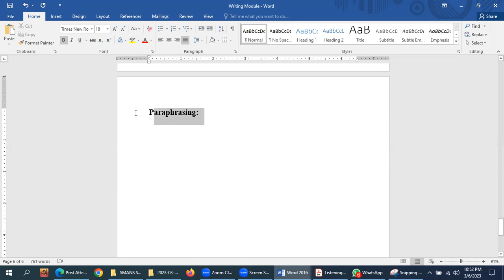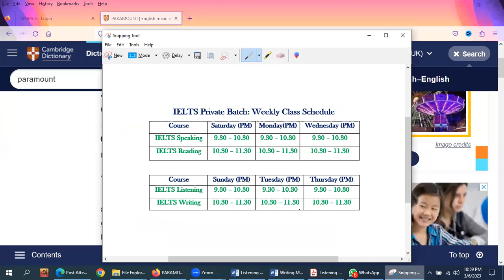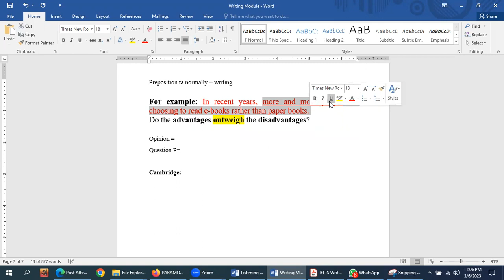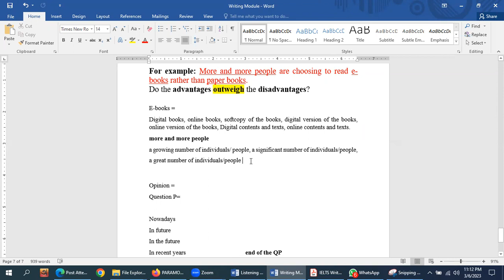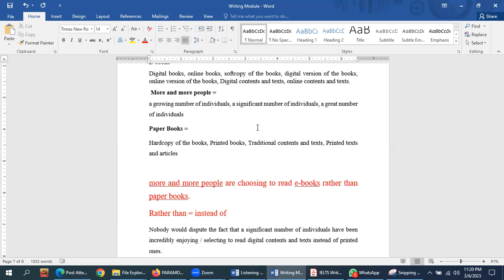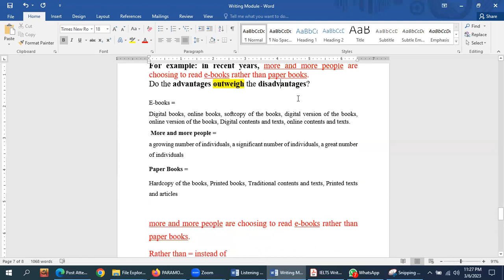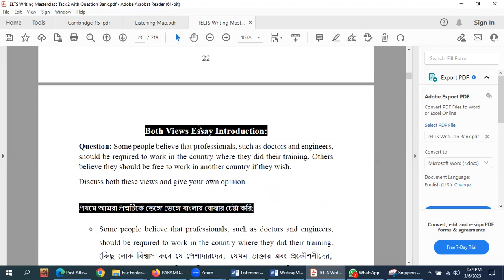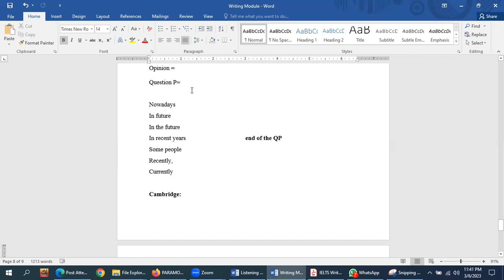IELTS Essay Writing Band 9 Level Strategy | IELTS Writing Task 2 Advanced Class with Paraphrasing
𝗜𝗘𝗟𝗧𝗦 এ 𝗕𝗮𝗻𝗱 𝗦𝗰𝗼𝗿𝗲-𝟳 অর্জন করা অনেকের কাছে স্বপ্নের মত। 𝗜𝗘𝗟𝗧𝗦 এ কাঙ্খিত স্কোর অর্জন করতে শুধুমাত্র পরিশ্রম নয়, এর সাথে প্রয়োজন 𝗣𝗿𝗼𝘃𝗲𝗻 𝗦𝘁𝗿𝗮𝘁𝗲𝗴𝗶𝗲𝘀 𝗮𝗻𝗱 𝗧𝗮𝗰𝘁𝗶𝗰𝘀. 𝗛𝗔 𝗖𝗮𝗿𝗲𝗲𝗿 𝗔𝗰𝗮𝗱𝗲𝗺𝘆 আপনাদেরকে দিচ্ছে 𝗜𝗘𝗟𝗧𝗦 এর সম্পূর্ণ সমাধান, যেখানে আপনারা পাচ্ছেন 𝗘𝘅𝗽𝗲𝗿𝗶𝗲𝗻𝗰𝗲𝗱 𝗜𝗻𝘁𝗲𝗿𝗻𝗮𝘁𝗶𝗼𝗻𝗮𝗹 𝗧𝗿𝗮𝗶𝗻𝗲𝗿𝘀, 𝗨𝗽𝗱𝗮𝘁𝗲𝗱 𝗠𝗮𝘁𝗲𝗿𝗶𝗮𝗹, 𝗥𝗲𝗮𝗹 𝗠𝗼𝗰𝗸 𝗧𝗲𝘀𝘁 𝗙𝗿𝗼𝗺 𝗔𝘂𝘀𝘁𝗿𝗮𝗹𝗶𝗮 & 𝗙𝘂𝗹𝗹-𝘁𝗶𝗺𝗲 𝗧𝗲𝗮𝗰𝗵𝗲𝗿 𝗦𝘂𝗽𝗽𝗼𝗿𝘁. 𝗢𝘂𝗿 𝗧𝗿𝗮𝗶𝗻𝗲𝗿 𝗵𝗮𝘀 𝘄𝗿𝗶𝘁𝘁𝗲𝗻 𝟰 𝗕𝗼𝗼𝗸𝘀 𝗼𝗻 𝗜𝗘𝗟𝗧𝗦 𝗪𝗿𝗶𝘁𝗶𝗻𝗴 𝗮𝗻𝗱 𝗩𝗼𝗰𝗮𝗯𝘂𝗹𝗮𝗿𝘆. You 𝗰𝗮𝗻 𝗴𝗲𝘁 𝘀𝘂𝗽𝗽𝗼𝗿𝘁 𝗳𝗿𝗼𝗺 𝗼𝘂𝗿 𝗯𝗼𝗼𝗸𝘀 𝗮𝘀 𝗽𝗿𝗶𝘃𝗮𝘁𝗲 𝘁𝘂𝘁𝗼𝗿𝘀.

𝗜𝗘𝗟𝗧𝗦-এ আপনার কাঙ্খিত স্কোর অর্জনে 𝗛𝗔 𝗖𝗮𝗿𝗲𝗲𝗿 𝗔𝗰𝗮𝗱𝗲𝗺𝘆 হবে আপনার প্রথম পছন্দ।

𝗜𝗘𝗟𝗧𝗦 কেন করবেন আমাদের সাথে:
👍𝗧𝗵𝗲𝘆 𝘁𝗮𝘂𝗴𝗵𝘁 𝟮𝟬𝟬𝟬𝟬 𝘀𝘁𝘂𝗱𝗲𝗻𝘁𝘀 𝗯𝗼𝘁𝗵 𝗮𝘁 𝗵𝗼𝗺𝗲 𝗮𝗻𝗱 𝗮𝗯𝗿𝗼𝗮𝗱.
আইইএলটিএস-এ সর্বোচ্চ স্কোর নিশ্চিত করতে আজই ভর্তি হন আমাদের প্রিমিয়াম কোর্সে।

🔥𝗜𝗘𝗟𝗧𝗦 𝗪𝗿𝗶𝘁𝗶𝗻𝗴 কোর্সের বৈশিষ্ট্য: 🔥
✅ 𝗪𝗿𝗶𝘁𝗶𝗻𝗴 এ কাঙ্খিত স্কোরের জন্য প্রয়োজনীয় স্কিল বাড়ানোর ক্ষেত্রে 𝗔𝘀𝘀𝗶𝗴𝗻𝗺𝗲𝗻𝘁 প্রদান এবং সেই 𝗔𝘀𝘀𝗶𝗴𝗻𝗺𝗲𝗻𝘁 এর 𝗪𝗲𝗮𝗸𝗻𝗲𝘀𝘀𝗲𝘀 কে দূর করার জন্য আলাদা ক্লাসের ব্যবস্থা করা হয়।
✅ 𝗖𝗮𝗺𝗯𝗿𝗶𝗱𝗴𝗲 𝗨𝗻𝗶𝘃𝗲𝗿𝘀𝗶𝘁𝘆 কতৃক প্রদত্ত 𝗠𝗮𝗿𝗸𝗶𝗻𝗴 𝗖𝗿𝗶𝘁𝗲𝗿𝗶𝗮 মেনে প্রত্যেক 𝗤𝘂𝗲𝘀𝘁𝗶𝗼𝗻 𝗧𝘆𝗽𝗲 এর 𝗦𝗮𝗺𝗽𝗹𝗲 𝗔𝗻𝘀𝘄𝗲𝗿 ক্লাসেই লিখে এবং শিখিয়ে দেওয়া হয়।
✅ আপনারা যারা 𝗪𝗿𝗶𝘁𝗶𝗻𝗴 এর 𝗧𝗶𝗽𝘀, 𝗧𝗲𝗰𝗵𝗻𝗶𝗾𝘂𝗲𝘀, 𝗦𝗸𝗶𝗹𝗹𝘀 ও  𝗦𝘁𝗿𝗮𝘁𝗲𝗴𝗶𝗲𝘀 গুলো রপ্ত করে 𝗠𝗶𝗻𝗶𝗺𝘂𝗺 𝟲-𝟳.𝟱 𝗦𝗰𝗼𝗿𝗲 পেতে চান।
✅ একমাত্র বাংলাদেশে আমরাই 𝗪𝗿𝗶𝘁𝗶𝗻𝗴 𝗠𝗼𝗱𝘂𝗹𝗲 এর সর্বাধিক 𝗖𝗹𝗮𝘀𝘀(𝟮𝟬+ 𝗖𝗹𝗮𝘀𝘀𝗲𝘀) ও পরিপূর্ণ দিক নির্দেশনা দিয়ে থাকি। অন্যরা যেখানে 𝗪𝗿𝗶𝘁𝗶𝗻𝗴 𝗠𝗼𝗱𝘂𝗹𝗲 এ ৮-১০ টা 𝗖𝗹𝗮𝘀𝘀 দিয়ে থাকে।
✅ 𝗪𝗿𝗶𝘁𝗶𝗻𝗴 𝗧𝗮𝘀𝗸 𝟭 𝗮𝗻𝗱 𝗪𝗿𝗶𝘁𝗶𝗻𝗴 𝗧𝗮𝘀𝗸 𝟮 এ সর্বাধিক স্কোর নিশ্চিত করার লক্ষ্যে নতুন উদ্ভাবিত সবচেয়ে কার্যকর "𝗣𝗕𝗟𝗧𝗠, 𝗗𝗠, 𝗤𝗣𝗢, 𝗮𝗻𝗱 𝗧𝗥𝗘𝗖  𝗠𝗲𝘁𝗵𝗼𝗱𝘀 অনুসরণ করে খুব সহজে 𝗪𝗿𝗶𝘁𝗶𝗻𝗴 𝗠𝗼𝗱𝘂𝗹𝗲 এ দক্ষ করে তোলা হয়। ফলে অন্যান্য প্রতিষ্ঠানের ছাত্রছাত্রীরা যেখানে ৬.০ পেতেই হিমশিম খায়, সেখানে আমাদের ছাত্রছাত্রীরা অনেক অল্প পরিশ্রম করেই 𝗪𝗿𝗶𝘁𝗶𝗻𝗴 এ ৬.৫, ৭.০  এমনকি   ৭.৫ -৮.০ পেয়ে থাকে।
✅ 𝗧𝗼𝘁𝗮𝗹 𝗖𝗹𝗮𝘀𝘀 𝗡𝘂𝗺𝗯𝗲𝗿: 𝟭𝟮+

🔥𝗜𝗘𝗟𝗧𝗦 𝗥𝗲𝗮𝗱𝗶𝗻𝗴 কোর্সের বৈশিষ্ট্য🔥
১। 𝗥𝗲𝗮𝗱𝗶𝗻𝗴 𝗣𝗮𝘀𝘀𝗮𝗴𝗲 বোঝার জন্য প্রয়োজনীয় 𝗩𝗼𝗰𝗮𝗯𝘂𝗹𝗮𝗿𝘆
২। 𝗥𝗲𝗮𝗱𝗶𝗻𝗴 𝗣𝗮𝗿𝗮𝗽𝗵𝗿𝗮𝘀𝗲 বোঝার টেকনিক
৩। 𝗦𝗰𝗮𝗻𝗻𝗶𝗻𝗴, 𝗦𝗸𝗶𝗺𝗺𝗶𝗻𝗴 & 𝗜𝗻𝘁𝗲𝗻𝘀𝗶𝘃𝗲 𝗥𝗲𝗮𝗱𝗶𝗻𝗴 এর টেকনিক
৪। লম্বা লম্বা বাক্য বোঝার টেকনিক
৫। 𝗜𝗘𝗟𝗧𝗦 𝗥𝗲𝗮𝗱𝗶𝗻𝗴 এর ১৭টি 𝗤𝘂𝗲𝘀𝘁𝗶𝗼𝗻 𝗧𝘆𝗽𝗲𝘀 𝗦𝗼𝗹𝘃𝗲 করার টেকনিক
৬। 𝗞𝗲𝘆𝘄𝗼𝗿𝗱𝘀 কিভাবে বের করতে হয় সেটার টেকনিক
৭। আগে 𝗣𝗮𝘀𝘀𝗮𝗴𝗲 পড়বেন, নাকি আগে 𝗤𝘂𝗲𝘀𝘁𝗶𝗼𝗻 পড়বেন - তার 𝗹𝗼𝗴𝗶𝗰𝗮𝗹 𝗮𝗽𝗽𝗿𝗼𝗮𝗰𝗵
৮। পুরো 𝗣𝗮𝘀𝘀𝗮𝗴𝗲 না পড়েও কিভাবে 𝗔𝗻𝘀𝘄𝗲𝗿 বের করা যায়
৯। 𝗥𝗲𝗮𝗱𝗶𝗻𝗴 𝗣𝗮𝘀𝘀𝗮𝗴𝗲 𝘀𝗼𝗹𝘃𝗲 করার 𝗕𝗮𝗻𝗱 𝟵 𝗮𝗽𝗽𝗿𝗼𝗮𝗰𝗵
১০। 𝗧𝗼𝘁𝗮𝗹 𝗖𝗹𝗮𝘀𝘀 𝗡𝘂𝗺𝗯𝗲𝗿: 𝟭𝟮+

🔥𝗜𝗘𝗟𝗧𝗦 𝗦𝗽𝗲𝗮𝗸𝗶𝗻𝗴 কোর্সের বৈশিষ্ট্য🔥
১। 𝗣𝗮𝗿𝘁 𝟭: 𝟯 𝗖𝗹𝗮𝘀𝘀𝗲𝘀
𝟱 𝗠𝗮𝗴𝗶𝗰 𝗦𝘁𝗿𝘂𝗰𝘁𝘂𝗿𝗲𝘀 𝗳𝗼𝗿 𝗣𝗮𝗿𝘁 𝟭
২। 𝗣𝗮𝗿𝘁 𝟮: 𝟱 𝗖𝗹𝗮𝘀𝘀𝗲𝘀
𝟱 𝗖𝘂𝗲 𝗖𝗮𝗿𝗱 𝗠𝗮𝗴𝗶𝗰 𝗧𝗲𝗺𝗽𝗹𝗮𝘁𝗲𝘀
৩। 𝗣𝗮𝗿𝘁 𝟯: 𝟮 𝗖𝗹𝗮𝘀𝘀𝗲𝘀
𝟯 𝗠𝗮𝗴𝗶𝗰 𝗣𝗮𝘁𝘁𝗲𝗿𝗻𝘀 𝗳𝗼𝗿 𝗣𝗮𝗿𝘁 𝟯
৪। 𝗧𝗼𝗽𝗶𝗰 𝗪𝗶𝘀𝗲 𝗩𝗼𝗰𝗮𝗯𝘂𝗹𝗮𝗿𝘆
৫। 𝗙𝗿𝗲𝗲 𝗟𝗮𝗻𝗴𝘂𝗮𝗴𝗲 𝗖𝗹𝘂𝗯
৬। 𝗖𝟭, 𝗖𝟮 𝗟𝗲𝘃𝗲𝗹 𝗩𝗼𝗰𝗮𝗯𝘂𝗹𝗮𝗿𝘆
৭। 𝗠𝗮𝗴𝗶𝗰 𝗣𝗿𝗮𝗰𝘁𝗶𝗰𝗲 𝗳𝗼𝗿 𝗶𝗻𝗰𝗿𝗲𝗮𝘀𝗶𝗻𝗴 𝗳𝗹𝘂𝗲𝗻𝗰𝘆
৮। ২৪/৭ 𝗧𝗲𝗮𝗰𝗵𝗲𝗿𝘀 𝗦𝘂𝗽𝗽𝗼𝗿𝘁

🔥𝗜𝗘𝗟𝗧𝗦 𝗟𝗶𝘀𝘁𝗲𝗻𝗶𝗻𝗴 কোর্সের বৈশিষ্ট্য🔥
𝗦𝗸𝗶𝗹𝗹 𝗱𝗲𝘃𝗲𝗹𝗼𝗽𝗺𝗲𝗻𝘁 𝗳𝗼𝗿 𝗹𝗶𝘀𝘁𝗲𝗻𝗶𝗻𝗴
𝗣𝗮𝗿𝗮𝗽𝗵𝗿𝗮𝘀𝗶𝗻𝗴
𝟭𝟮𝟬𝟬 𝗠𝗼𝘀𝘁 𝗖𝗼𝗺𝗺𝗼𝗻 𝗩𝗼𝗰𝗮𝗯𝘂𝗹𝗮𝗿𝗶𝗲𝘀
𝗖𝗹𝗮𝘀𝘀 𝘄𝗶𝘁𝗵 𝗲𝘅𝗮𝗺 𝗮𝗽𝗽𝗿𝗼𝗮𝗰𝗵 𝗽𝗿𝗮𝗰𝘁𝗶𝗰𝗲
𝗧𝗲𝗰𝗵𝗻𝗶𝗾𝘂𝗲𝘀 𝗮𝗻𝗱 𝗵𝗮𝗰𝗸𝘀 𝗳𝗼𝗿 𝗴𝗲𝘁𝘁𝗶𝗻𝗴 𝟳+ 𝗦𝗰𝗼𝗿𝗲
𝗧𝗼𝘁𝗮𝗹 𝗖𝗹𝗮𝘀𝘀 𝗡𝘂𝗺𝗯𝗲𝗿: 𝟴+ 𝗖𝗹𝗮𝘀𝘀𝗲𝘀

 𝗖𝗹𝗮𝘀𝘀 𝗻𝘂𝗺𝗯𝗲𝗿 :
🗣️ 𝗠𝗮𝘅𝗶𝗺𝘂𝗺 𝗖𝗹𝗮𝘀𝘀𝗲𝘀: 𝟰𝟬+ 𝗖𝗹𝗮𝘀𝘀𝗲𝘀 + 𝟬𝟭 𝗠𝗼𝗰𝗸 𝗧𝗲𝘀𝘁 𝘄𝗶𝘁𝗵 𝗳𝗲𝗲𝗱𝗯𝗮𝗰𝗸 🔥
❤️ 𝗙𝗹𝗲𝘅𝗶𝗯𝗹𝗲 𝗰𝗹𝗮𝘀𝘀 𝘀𝗰𝗵𝗲𝗱𝘂𝗹𝗲: 𝟳.𝟯𝟬 𝗣𝗠 𝘁𝗼 𝟭𝟭.𝟯𝟬 𝗣𝗠
❤️ 𝟮𝟰/𝟳 𝗦𝘂𝗽𝗽𝗼𝗿𝘁 𝘄𝗶𝘁𝗵 𝗧𝗿𝗮𝗶𝗻𝗲𝗿𝘀
𝗦𝘁𝘂𝗱𝘆 𝗮𝗯𝗿𝗼𝗮𝗱
𝗖𝗹𝗮𝘀𝘀: 𝗼𝗻𝗹𝗶𝗻𝗲 𝘇𝗼𝗼𝗺

HA Career Academy is a career counseling firm in Bangladesh. We provide career planning, career counseling, career path discovery, career growth opportunities, etc. We are a Country Leading Career Counseling Provider.